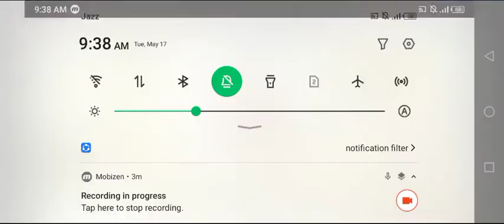Zen garden adventure